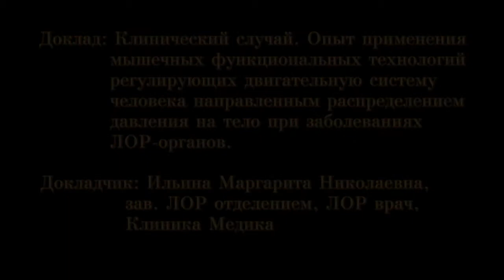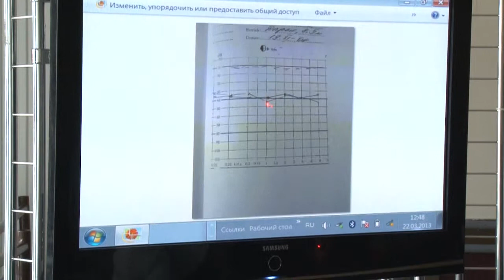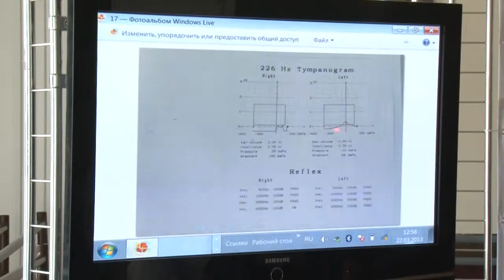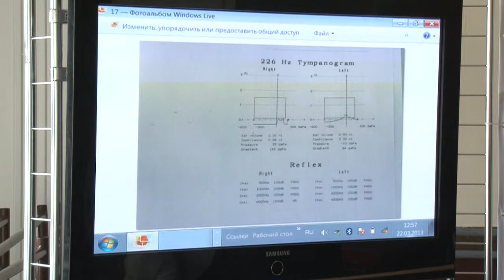7с4ч1 Клин. случай Ильина МН ЛОР и мануальная терапия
Клинический случай. Опыт применения мышечных функциональных технологий регулирующих  двигательную систему человека направленным распределением давления на тело при заболеваниях ЛОР-органов.
   Ильина М.Н., зав. ЛОР отделением, ЛОР врач, Клиника Медика, Воронеж
7-ая Межрегиональная научно-практическая конференция
Семинар.
«Мышечно-скелетные технологии в диагностике, лечении и вовлечении в терапевтическую деятельность пациентов с артрозами, сердечно-сосудистыми заболеваниями, сколиозом, нарушением прикуса, нарушением носового дыхания»
Место проведения: Воронеж, Дворец творчества детей и молодежи пл. Детей 1, За № 5 -- Центр досуга нижний